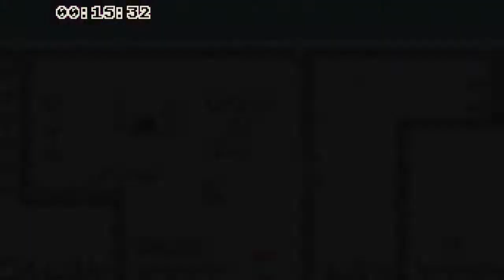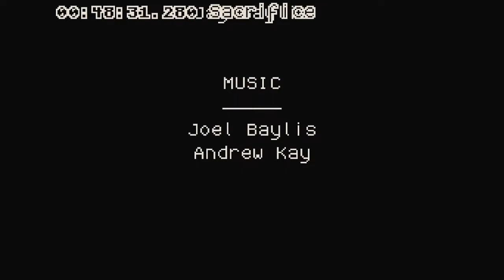Super Fun Speedrun Game | Lenna's Inception Sacrifice Ending in 48:31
This game is nearly 2 years old, but I just found it, and I've been playing a TON of it. Just started speedrunning it. Will be doing more speedruns over on Twitch (link below).